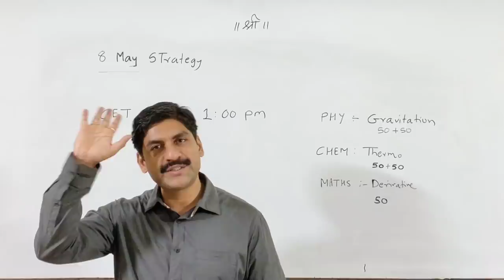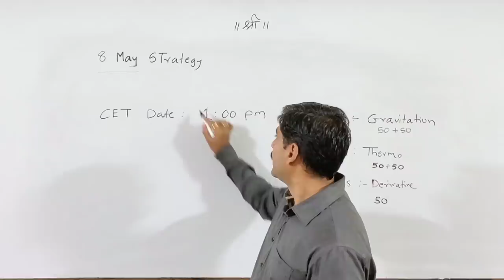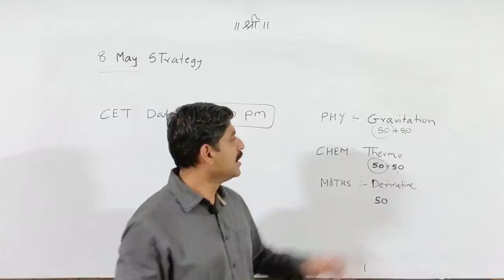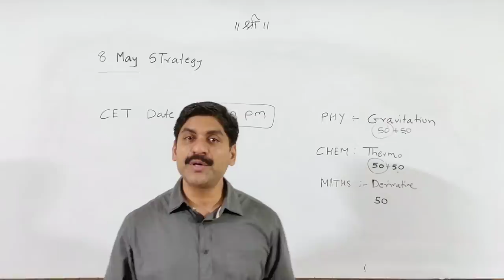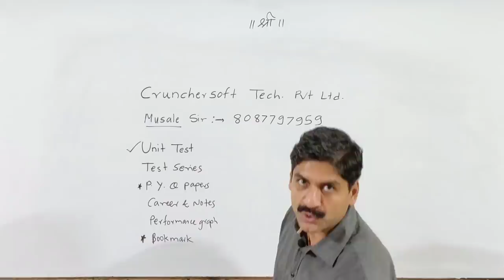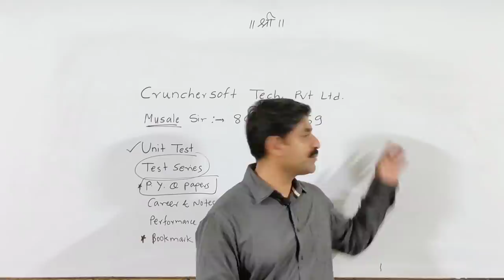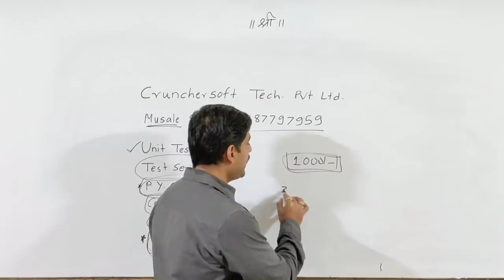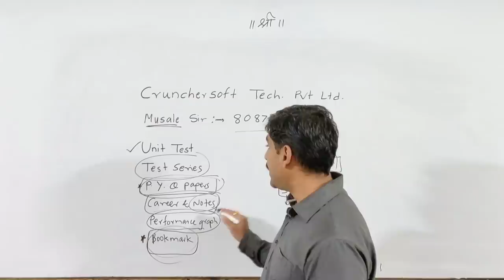MHT-CET | 8 May Strategy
Physics  gravitation
Test 1

Chemistry
Test 2

Maths
Test 1